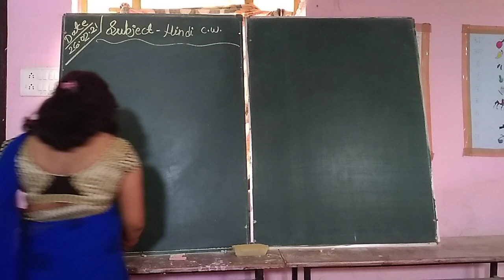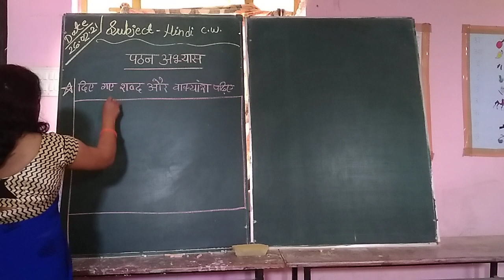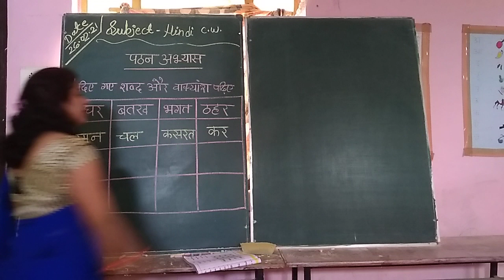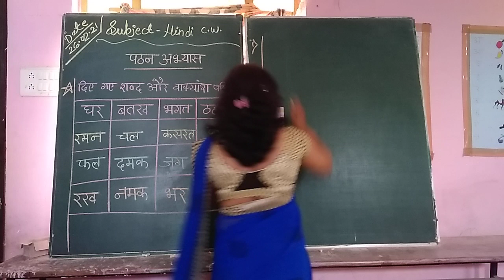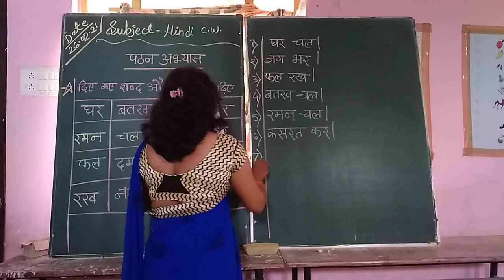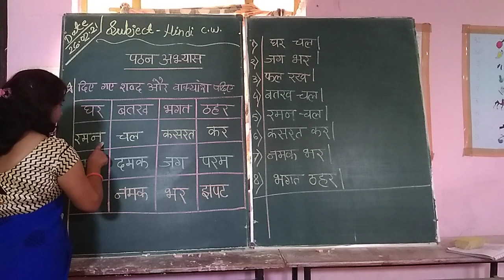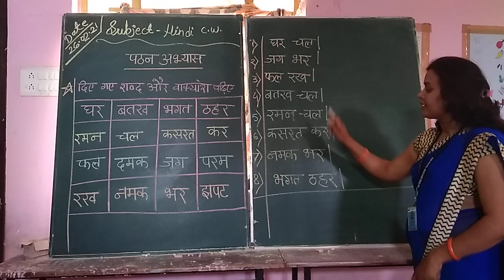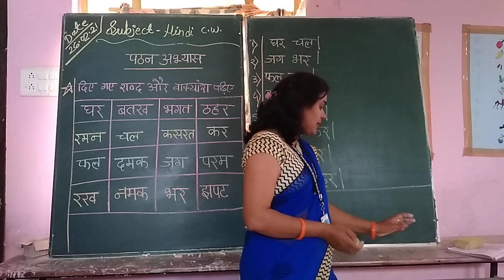Class KG-1 Subject-hindi(Pathan Abhyash)